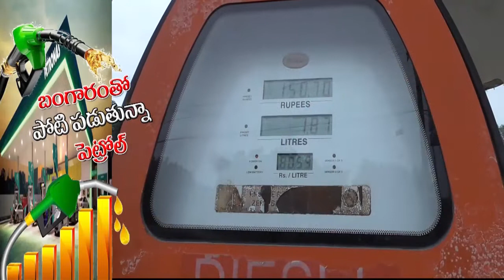RSN స్పెషల్ స్టొరీ | బంగారంతో పోటి పడుతున్న పెట్రోల్ || RSNTVTelangana